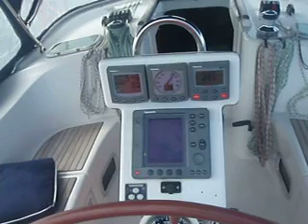Gyenge szeles menet